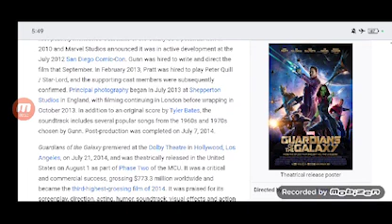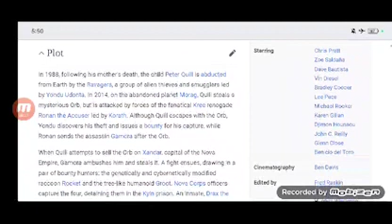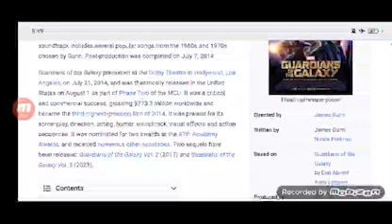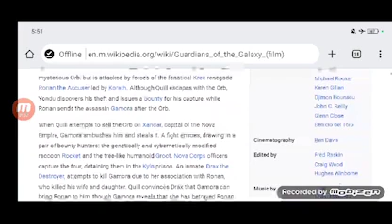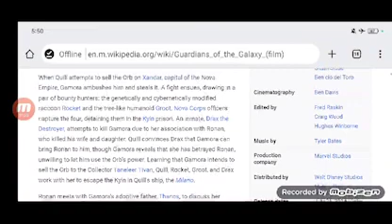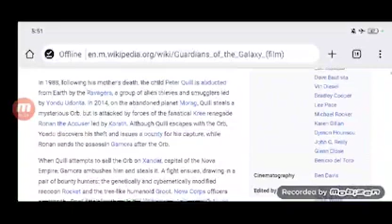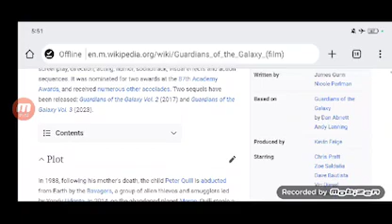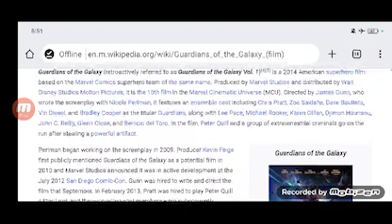Guardians of the Galaxy Full Movie crystal Review in Hindi / Hollywood Movie Review / James Gunn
In this video we will tell you about fact and review of movie Guardians of the Galaxy .